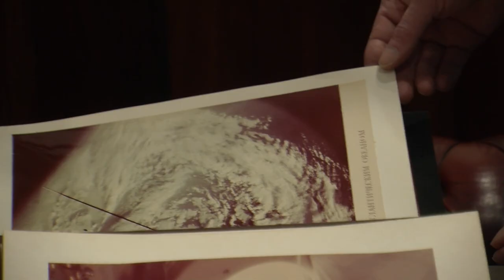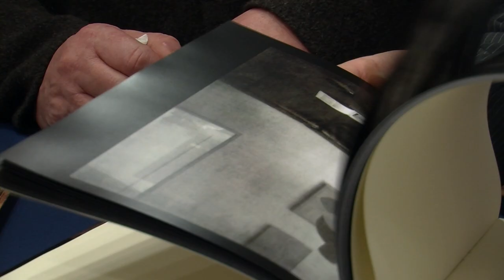A personal history of photography: de Anamorfose tentoonstelling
Opening van de tentoonstelling "Collector's Room Update #3: A personal history of photography" in het foto-antiquariaat Anamorfose.
Vrije interpretatie (niet didactisch, wel historisch verantwoord) gebaseeerd op de aankondigingsrede van de fotografie door François Arago in 1839.
Van astronomie over propaganda tot surrealisme.